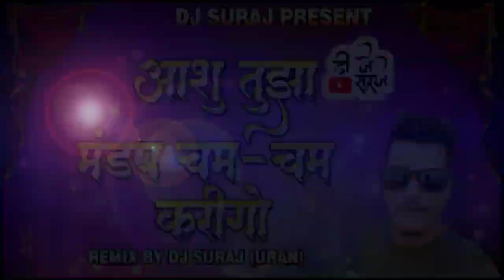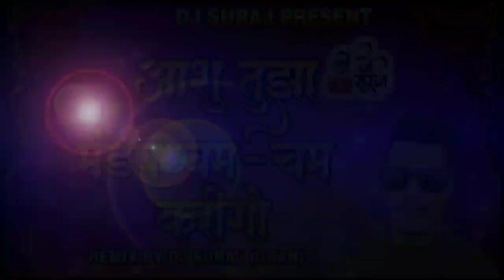आशु ताई तुझा मंडप चम चम करी/Aashu Tai Tuza Mandap Cham Cham Kari{ Satish vishe} Remix By Dj Suraj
गीत - संगीत - गायक =  सतीश विशे

Design = Pritesh patil